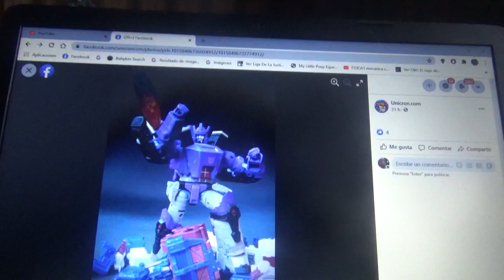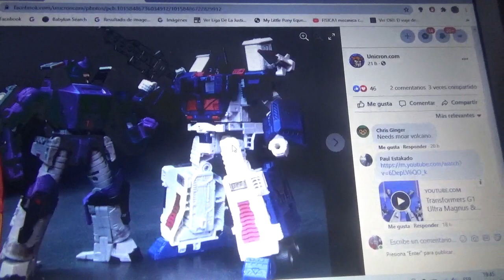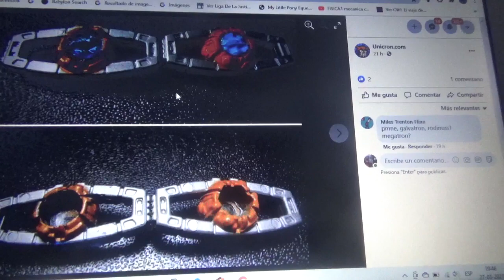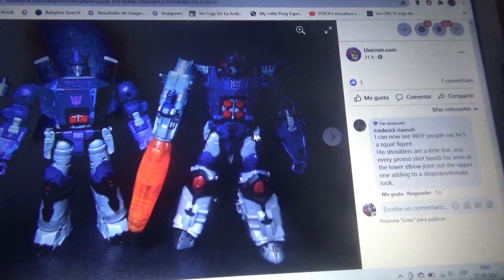Imágenes de Transformers Kingdom War For Cybertron Galvatron